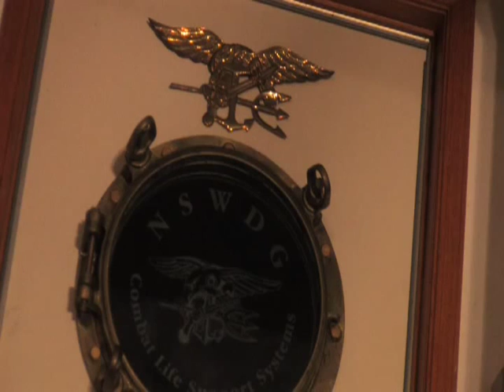Mans Best Friend Bigdog Ridgeback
Eddie Ferguson Explains features of Ridge Back Big Dog